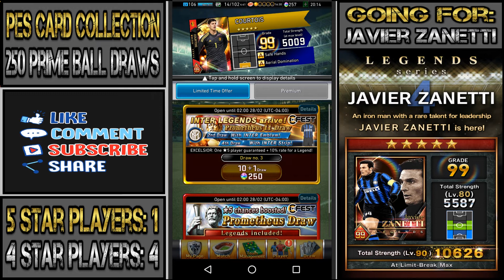PES Card Collection - Going For Zanetti Part 2 (750 Prime Balls On Draws)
In this video I spend 750 Prime Balls on the Prometheus Draws that are available for a limited amount of time in hopes of getting the new Legend Javier Zanetti!
This is for the mobile football (soccer) game by Konami, PES Card Collection.
Drop a sub if you enjoyed, more coming very soon!